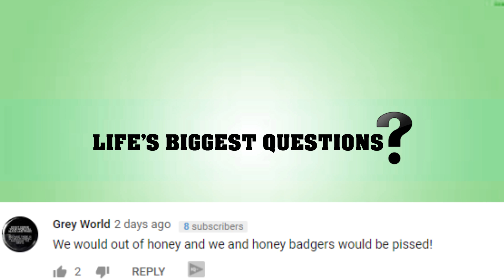What If We Put Our Trash Into Volcanoes?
What If The Ocean Was Transparent?

The trash epidemic on planet earth is becoming a problem that is difficult to contain. There is so much trash on our planet that it’s created massive piles in the ocean, like the pacific garbage patch, that’s so large, it’s the size of a continent. So what are we going to do with all this trash? Throw it into a giant incinerator perhaps? A giant incinerator like…a volcano? Today, life’s biggest questions asks, what if we threw all our trash into a volcano.

VIDEO EDITED BY:
Ryan Wazonek